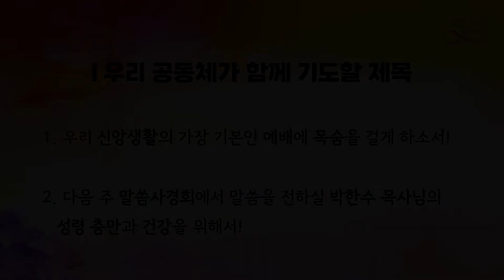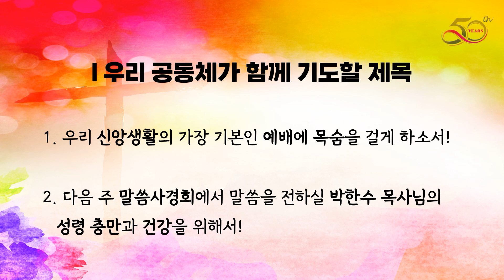[하늘양식 234] 요제와 거제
▒ 성경본문 : 레위기 7장 28~34절 ▒
28. 여호와께서 모세에게 말씀하여 이르시되
29. 이스라엘 자손에게 말하여 이르라 화목제물을 여호와께 드리려는 자는 그 화목제물 중에서 그의 예물을 여호와께 가져오되
30. 여호와의 화제물은 그 사람이 자기 손으로 가져올지니 곧 그 제물의 기름과 가슴을 가져올 것이요 제사장은 그 가슴을 여호와 앞에 흔들어 요제를 삼고
31. 그 기름은 제단 위에서 불사를 것이며 가슴은 아론과 그의 자손에게 돌릴 것이며
32. 또 너희는 그 화목제물의 오른쪽 뒷다리를 제사장에게 주어 거제를 삼을지니
33. 아론의 자손 중에서 화목제물의 피와 기름을 드리는 자는 그 오른쪽 뒷다리를 자기의 소득으로 삼을 것이니라
34. 내가 이스라엘 자손의 화목제물 중에서 그 흔든 가슴과 든 뒷다리를 가져다가 제사장 아론과 그의 자손에게 주었나니 이는 이스라엘 자손에게서 받을 영원한 소득이니라

1. 우리 신앙생활의 가장 기본인 예배에 목숨을 걸게 하소서!
2. 다음 주 말씀사경회에서 말씀을 전하실 박한수 목사님의 성령 충만과 건강을 위해서!